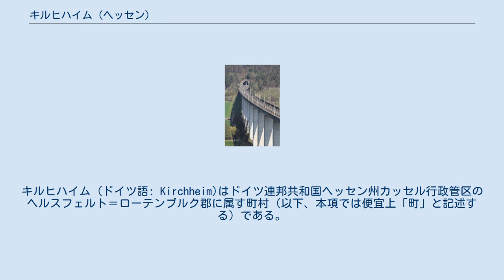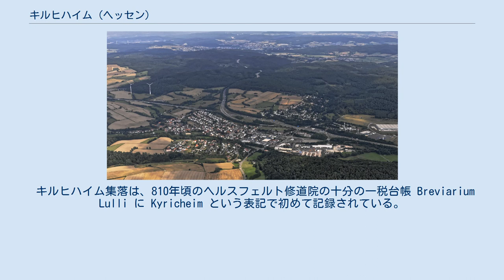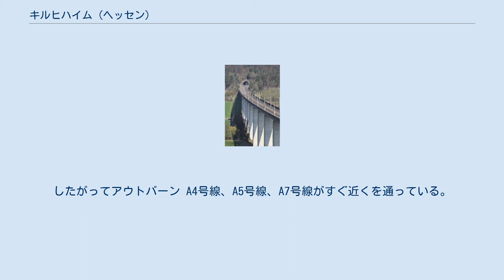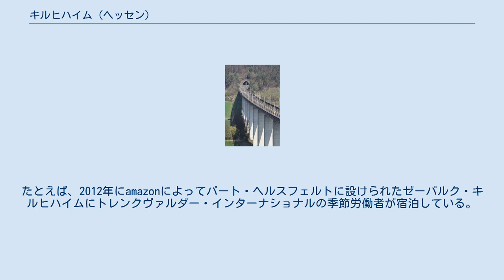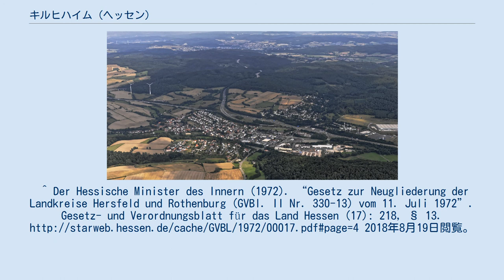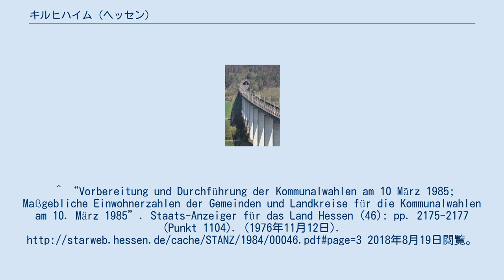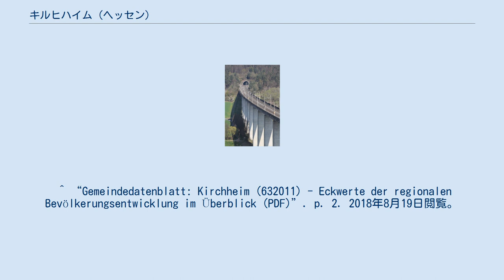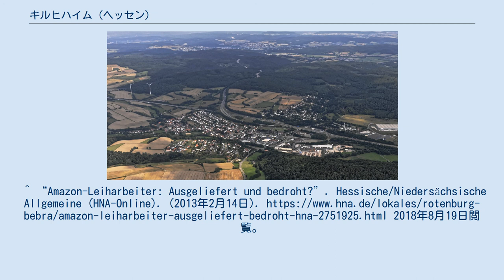キルヒハイム (ヘッセン)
キルヒハイム (ドイツ語: Kirchheim)はドイツ連邦共和国ヘッセン州カッセル行政管区のヘルスフェルト＝ローテンブルク郡に属す町村（以下、本項では便宜上「町」と記述する）である。
 キルヒハイムの空撮 キルヒハイムは、クニュル山地の南の支脈中、アウラ川の谷に位置している。
この川はニーダーアウラでフルダ川に注ぐ。
町内では、ゴスマンスレーダー・ヴァッサーとヴェルゼバッハ川が北から、イプラ川が南からアウラ川に合流する。
町内で最も高い山は、ノイエンシュタインとの町境から 6.6 km 北西に位置するアイゼンベルク（海抜 635.5 m）である。
 最寄りの大きな街としては、バート・ヘルスフェルト（東北東約 10 km）、フルダ（南南東約 33 km）、アルスフェルト（南西約 24 km）がある。
 キルヒハイムは、北はノイエンシュタイン、東はバート・ヘルスフェルト、南はニーダーアウラ、南西はブライテンバッハ・アム・ヘルツベルク（以上いずれもヘルスフェルト＝ローテンブルク郡）、西はオーバーアウラ（シュヴァルム＝エーダー郡）と境を接している。
 この町は、主邑のキルヒハイムの他、アレンドルフ、フリーリンゲン、ゲルスハウゼン、グロースマンスローデ、ヘッダースドルフ、ケンメローデ、レッケローデ、ライムボルツハウゼン、ロッテルテローデ、ヴィリングスハインの各地区からなる。
 長期平均気温は 7.4 ℃、平均年間降水量は 637 mm である。
年間平均 21.7日の夏日、107.2日の冬日がある。
平均年間日照時間は 1,410時間である。
 キルヒハイム集落は、810年頃のヘルスフェルト修道院の十分の一税台帳 Breviarium Lulli に Kyricheim という表記で初めて記録されている。
 1906年5月1日にクニュルヴァルト鉄道が開通してキルヒハイムは鉄道で結ばれた。
1935年にアウトバーン A7号線と A4号線とのジャンクションが設けられ、インターチェンジが造られた。
 1974年にライムボルツハウゼン地区とケンメローデ地区との間で「ゼーパルク・キルヒハイム」（直訳: キルヒハイム湖畔公園）の建設が始まった。
これによりイプラ川が堰き止められ、10ヘクタールの湖が形成された。
その1年後にヴィリングスハインからアイゼンベルクを通ってラボルツハウゼン（ノイエンシュタインの集落）に至る郡道 34号線が造られた。
こうしたアイゼンベルクの交通開発に伴い、同年ベルクホテル建設、ハノーファー市によるアイゼンベルク休暇村建設、放送塔建設が行われた。
 1977年8月22日、「ゼーパルク・キルヒハイム」のイプラ堰止め湖のダムが決壊し、キルヒハイム付近の鉄道軌道が冠水した。
これが、ドイツ鉄道のクニュルヴァルト鉄道廃止の遠因となった。
 市町村再編に伴い、アレンドルフ、フリーリンゲン、ゲルスハウゼン、グロースマンスローデ、ケンメローデ、ライムボルツハウゼンが1971年2月1日にキルヒハイムに合併した。
1971年12月31日にロッテルテローデがこれに続いた。
ゲルスドルフ、ヘッダースドルフ、レッケローデ、ヴィリングスハインは、1972年8月1日に合併した。
 1610年、キルヒハイムには75戸の家があった。
1747年は81戸であった。
 出典: 1972年; 1976年; 1984年; 1992年; 2000年; その他 キルヒハイムの町議会は23議席で構成されている。
 町長のマンフレート・コッホ (SPD) は1998年9月20日に、得票率 51.6 % で町長に選出された。
2004年5月23日に得票率 55.2 %、2010年5月9日に得票率 75.9 %、2016年3月6日には対立候補がなく 75.0 % 支持票を得て再選されている。
マンフレート・コッホの前任者はカール＝ハインツ・シュパンゲンベルクであった。
 1967年8月23日、当時ヘルスフェルト郡に属していたキルヒハイムは、以下の紋章を授与された: 頂部は針葉樹の様な形の分割線で分割され黄色地。
主部は緑地で、向かって左上から右下に銀色の2本線。
斜めの銀色の2本線は、アウトバーンを様式化して表現している。
 2013年、町内で馬を飼う世帯を整理するために馬税が導入された。
 アウラ＝タール橋とキルヒハイムトンネル この町は、キルヒハイム・ジャンクションとハッテンバッハ・ジャンクションに面している。
したがってアウトバーン ...